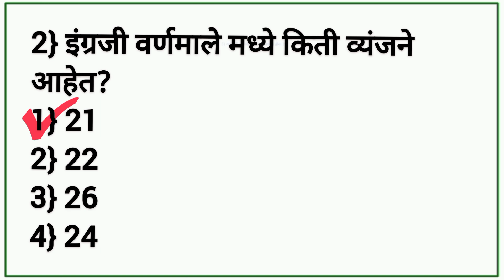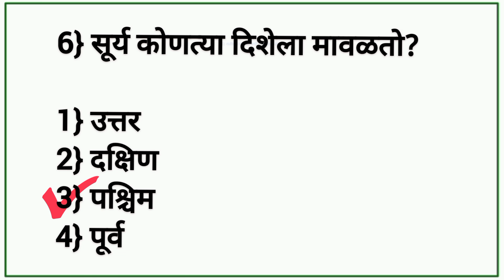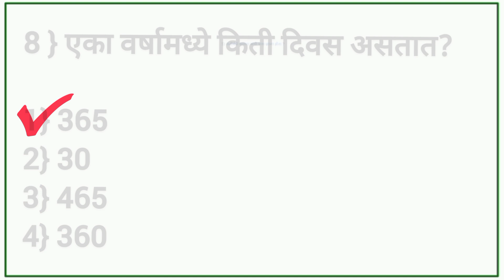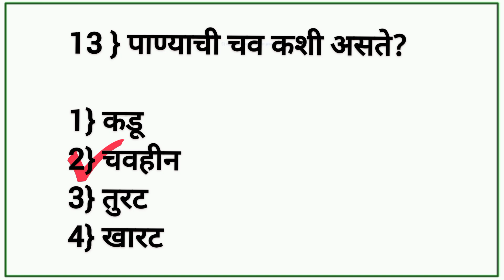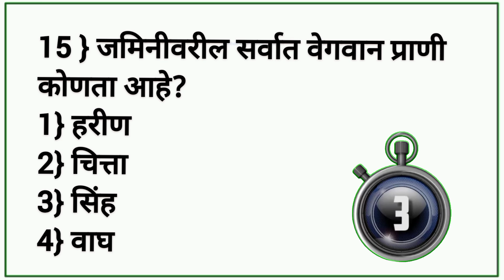लहान मुलांसाठी सामान्य ज्ञान प्रश्न | General knowledge | gk question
लहान मुलांसाठी सामान्य ज्ञान प्रश्न
General knowledge
gk question